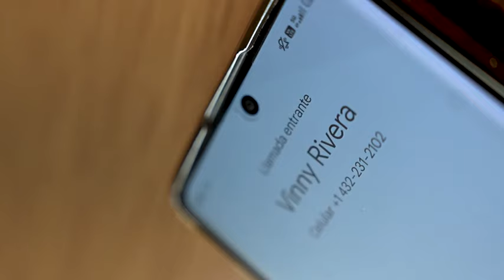Cuando Quieras - Vinny Rivera X DerekVinci (Bachata)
Yo sé que estás con él
Por costumbre, pero él no te puede hacer
Como yo, sentir mujer
Un día lo vas a entender
Que soy el que no te deja caer

(Chorus)
Cuando quieras
Te vienes conmigo
Aquí te espera
Tu amante y tu amigo
En lo que sea
Tú sabes que yo estoy pa' ti
Cuando quieras
Lo mandas pa' el carajo
Aquí te espera
El que no te deja sola y lo supera
Porque yo logro sacarte esa fiera
Que llevas por dentro
Te lo demuestro, solo haz el intent

(Verse 2)
Dime si él te calienta como yo lo hago
Dímelo
Si una noche de sexo te causa estragos
Como yo
Si te pasa la hookah él ni sabe que te gusta
Hace de stripper, yo te compro los trajes
Pa' que tú te luzca
Mami, deja ya ese bobo
Conmigo na' te va a faltar y tú lo sabes
No me conformo con los weekends
Quiero por siempre tu cuerpo suave
Y cuando quieras, quiera hacerte mía
Vivir la movie siempre de parranda
Cada vez que quiero darte doble tanda
Tú, tú eres para mí
Yo, y yo soy para ti, para ti…

(Chorus)
Cuando quieras
Te vienes conmigo
Aquí te espera
Cuando quieras
Aquí te espera
Te lo demuestro, solo haz el intento

(Bridge)
Conmigo tú bailas
Toda la noche bachata
Te sientes completa
Porque yo soy el que te mata
Te suelta el pelo y te arrebatas
Soy yo, el que te saca esa cara de sata
Oh baby
Encima de la ropa, mami
Que con él
No eres feliz porque tú estás pa' mí

(Chorus)
Cuando quieras
Te vienes conmigo
Aquí te espera
Cuando quieras
Aquí te espera
(Outro)
Solo haz el intento